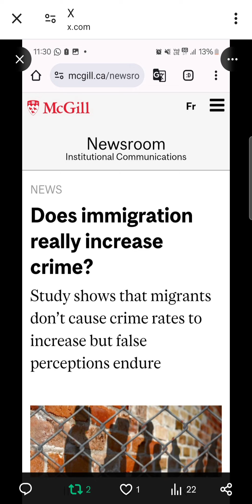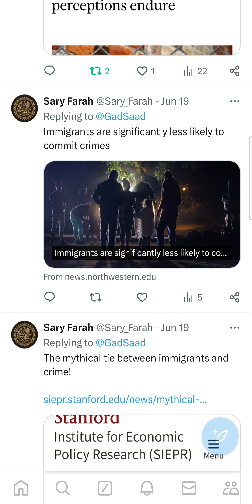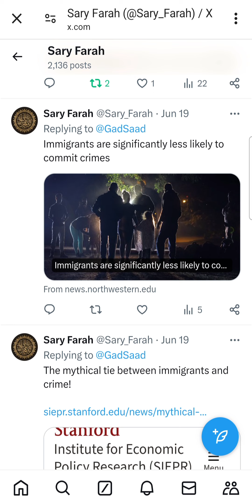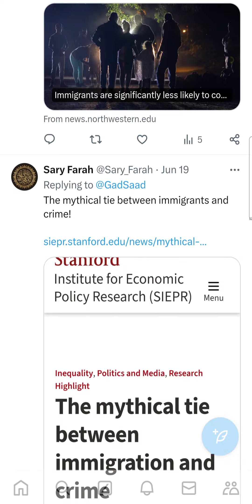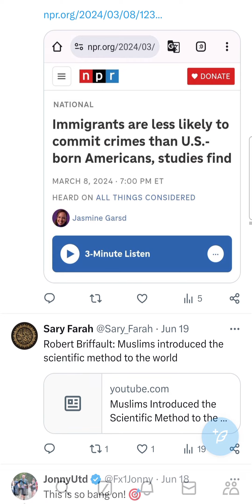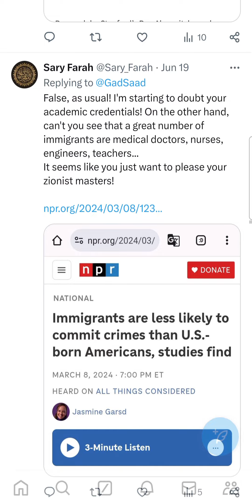Are Immigrants More Likely to Commit Crimes?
The far right keeps blaming immigrants for crimes! What do studies say? Is it true that immigrants commit most crimes?

Sary Mahmoud Farah